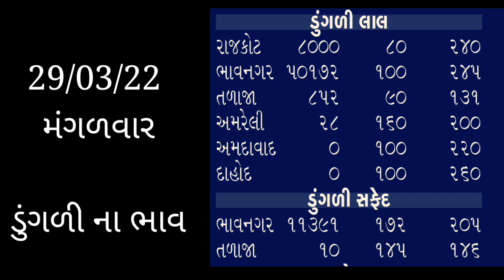Today Commodity Price Dungri /mahuva/bhavnagar/gondal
Hasetag

experiment,
experiment tv,
experiment king,
experiment video,
experiment channel,
experiment king tv,
experiment in tamil,
experiment shorts,
experiment at home,
experiment amit,
experiment arun karthik,
experiment army,
experiment all vs car,
a experiment,
a experiment tv,
a experiment king,
a to z experiment,
dhamaka experiment a to z,
siddharth experiment a@,
experiment boy,
experiment balloon,
experiment background music,
experiment bottle,
experiment battery,
experiment book of science class 10,
b experiment,
b experiment tv,
b experiment channel,
mr b experiment,
j c b experiment,
experiment car,
experiment comedy,
experiment coca cola,
experiment channel kaise banaye,

facts,
facttechz,
fact fire,
facts in hindi,
fact teach,
fact shorts,
fact storage,
fact education,